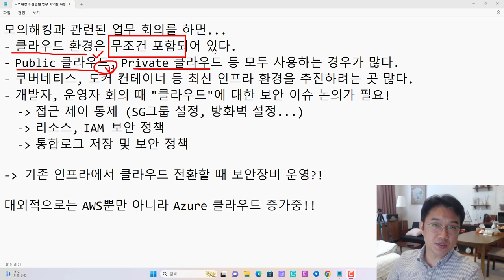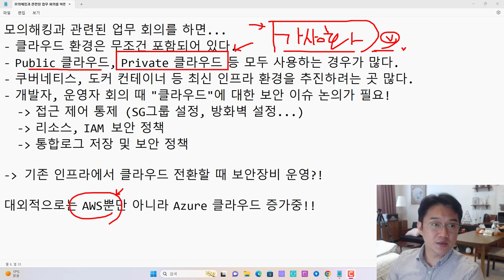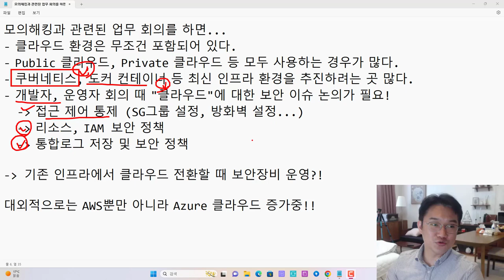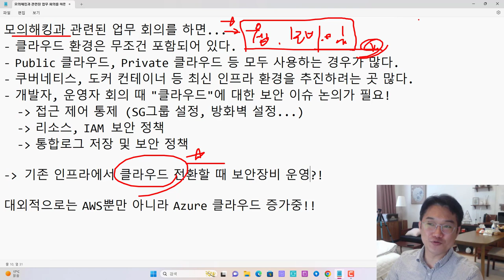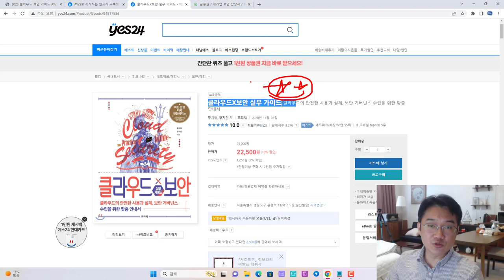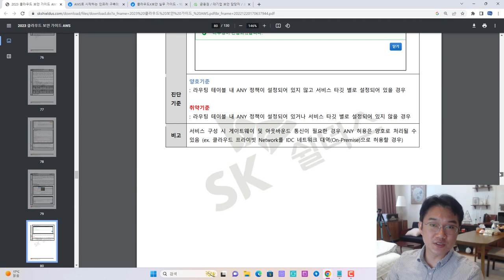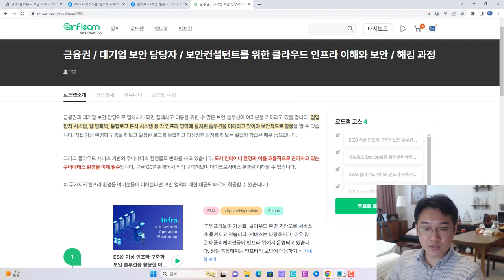클라우드 보안으로 취업을 준비한다면? 고객 미팅 경험 공유, 공부할 책 등 소개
보안프로젝트 ) 에서 제공하는 IT 강의입니다. 이번 강의 주제는 "클라우드 보안으로 취업을 준비한다면? 고객 미팅 경험 공유, 공부할 책 등 소개 aws security hacking " 입니다. 제가 클라우드 강의를 준비하면서 공부했던 책들의 소개와, 최근에 고객사와 미팅을 하면서 클라우드 이슈가 나왔던 내용을 공유합니다.

금융권 / 대기업 보안 담당자 / 보안컨설턴트를 위한 클라우드 인프라 이해와 보안 / 해킹 과정

모의해킹과 관련된 업무 회의를 하면...
- 클라우드 환경은 무조건 포함되어 있다.
- Public 클라우드, Private 클라우드 등 모두 사용하는 경우가 많다.
- 쿠버네티스, 도커 컨테이너 등 최신 인프라 환경을 추진하려는 곳 많다.
- 개발자, 운영자 회의 때 "클라우드"에 대한 보안 이슈 논의가 필요!
   - 접근 제어 통제 (SG그룹 설정, 방화벽 설정...)
   - 리소스, IAM 보안 정책
   - 통합로그 저장 및 보안 정책

- 기존 인프라에서 클라우드 전환할 때 보안장비 운영?!

대외적으로는 AWS뿐만 아니라 Azure 클라우드 증가중!!